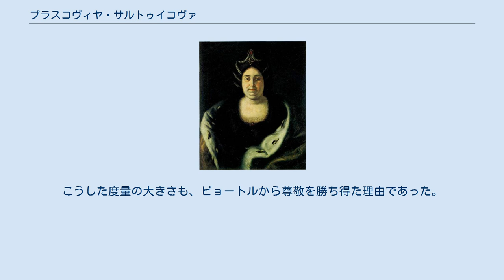プラスコヴィヤ・サルトゥイコヴァ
モスクワ・ロシアの后妃
プラスコヴィヤ・フョードロヴナ・サルトゥイコヴァ（ロシア語: Прасковья Фёдоровна Салтыкова、1664年10月12日 - 1723年10月13日）は、モスクワ・ロシアのツァーリ・イヴァン5世の妃。
アンナ女帝の母親。
1698年から1712年までロシア宮廷の女主人役であった。
 貴族のフョードル・ペトロヴィチ・サルトゥイコフとその妻アンナ・ミハイロヴナ・タチーシチェヴァの娘として生まれ、1684年に伝統の花嫁コンテストでイヴァン5世の皇妃に選ばれた。
プラスコヴィヤは花嫁コンテストで選ばれた最後のロシア君主の妃である。
プラスコヴィヤは夫とのあいだに5人の娘をもうけたが、うち2人は夭折した。
 イヴァン5世が死ぬと、プラスコヴィヤは貴族ヴァシーリー・ユーシュコフと長く愛人関係を持つことになった。
義弟のピョートル1世はユーシュコフを自分の妹ナターリヤの家臣として遇した。
ピョートルが愛人のマルファ・スカヴロンスカヤ（後のエカチェリーナ1世）に産ませた私生児アンナとエリザヴェータは、プラスコヴィヤの宮廷で教育された。
 プラスコヴィヤは未亡人として長くサンクトペテルブルクとモスクワの宮廷で暮らした。
プラスコヴィヤは義弟のピョートル1世から非常に尊敬されており、またピョートルには1698年から1712年まで正式な妻がいなかったため、外国使節を迎える宮廷としてプラスコヴィヤの宮廷が開かれていた。
こうしたことから、プラスコヴィヤは未亡人でありながら長く宮廷の女主人の地位にあり続けた。
 プラスコヴィヤは古いロシアの文化の中で育ったにもかかわらず、改革の必要性を理解し、西欧の流儀に倣って宮廷を主宰し、娘たちを西欧式に育てた。
こうした度量の大きさも、ピョートルから尊敬を勝ち得た理由であった。